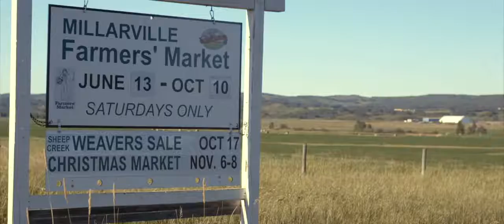ALBERTA OPEN FARM DAYS HIGHLIGHTS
Alberta Open Farms en Canadá un formato de campos abiertos para construir puentes entre campo y ciudad.